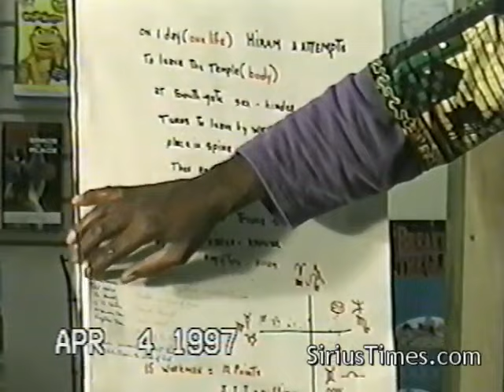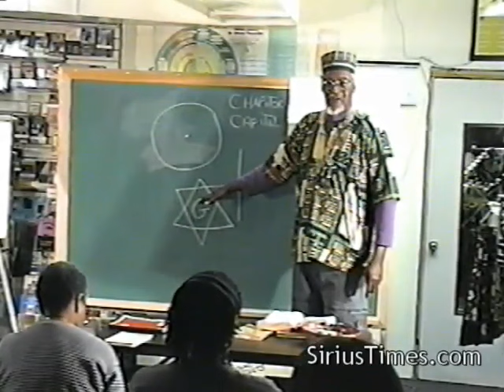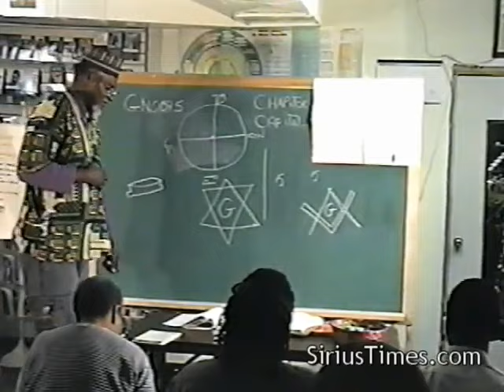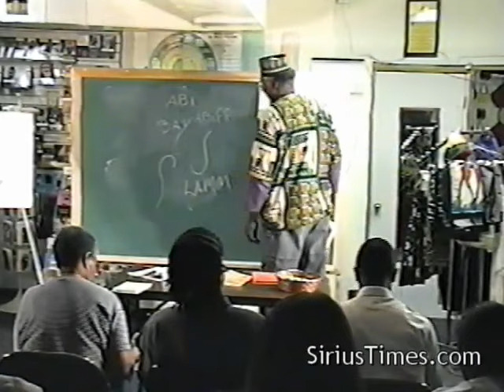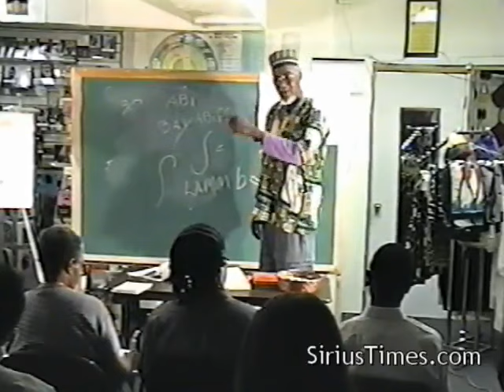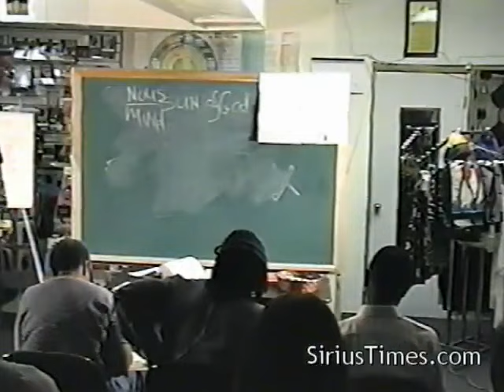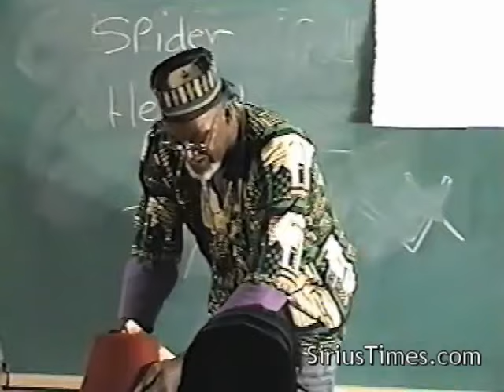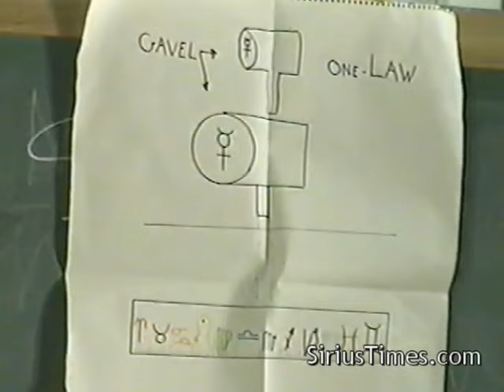Bro. C. Freeman-El | "13": The Occult Number of Hidden Knowledge - Pt. 1/2, ATL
April 4, 1997 - Bro. C. Freman-El continues his theme of ""Building Solomon's Temple" as he explores the mathematical symbology of the number "13", the 12 + 1, and its esoteric meaning. This is the ninth week of an 11-week lecture series on Moorish Science & Nationality 101. Pt. 1/2 length: 1 hour, 3 minutes.